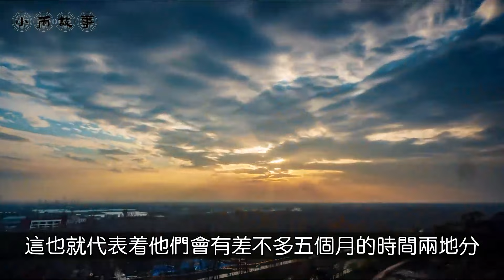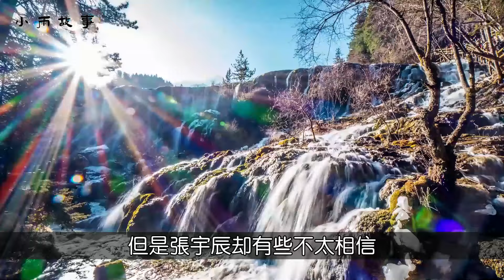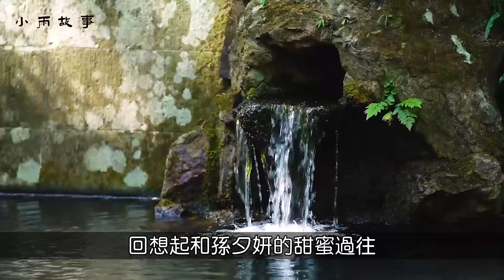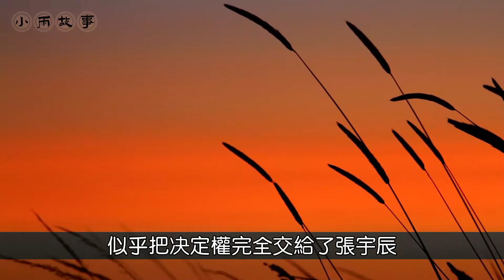妻子去山區支教，可每到晚上就手機關機，明白真相後丈夫怒提離婚